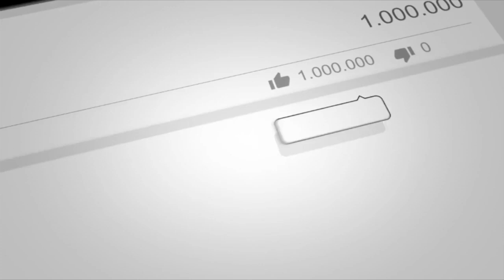தற்காலிக சந்தையாக மாற்றப்பட்ட ஊட்டி பேருந்து நிலையம்